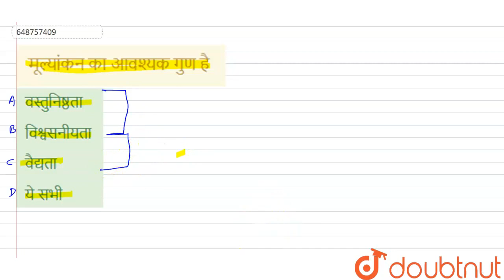मूल्यांकन का आवश्यक गुण है | CLASS 14 | REET QUESTION PAPER 2016 PAPER-1 | HINDI | Doubtnut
मूल्यांकन का आवश्यक गुण है
Class: 14
Subject: HINDI
Chapter: REET QUESTION PAPER 2016 PAPER-1
Board:CTET

👉 Have Any Query? Ask Us.